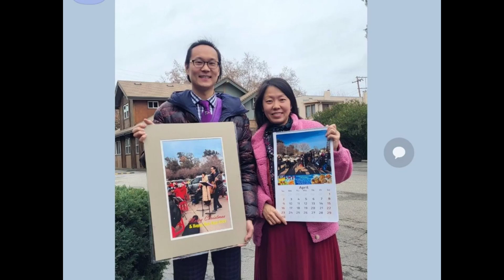San Jose Homeless Ministry